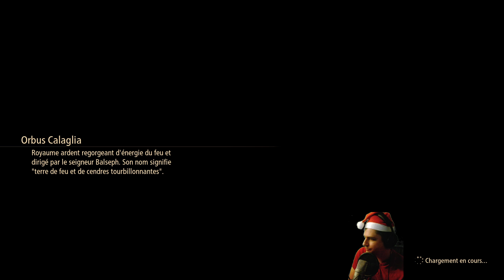Nouvelle robe | Tales of Arise #02 | LET'S PLAY FR